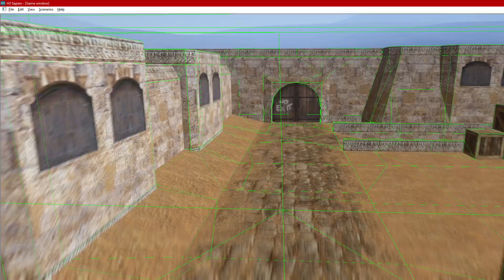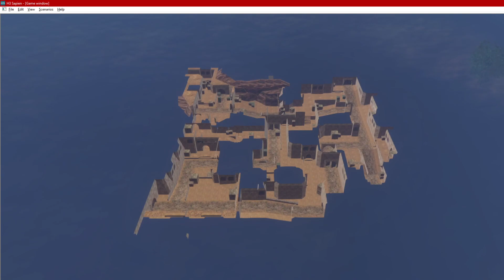Halo 3 Dust 2 map (halo 3 mcc mod)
a quick show of a custom map i have imported into halo 3, this map is dust 2 from Counter Strike 1.6.